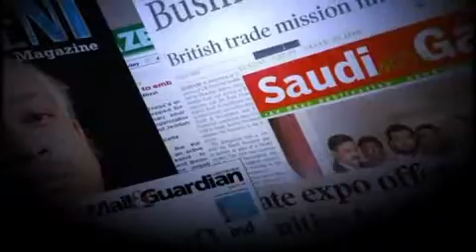Sulaimaan Ravat show S02 Ep36, Contentment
Contentment
Time
Holidays
Dua
Helping your brother
Tafseer
Seerah: Distinguishing characteristics of Arabs
Marriage: Confiding in People
Sunnah: Rights of Guests